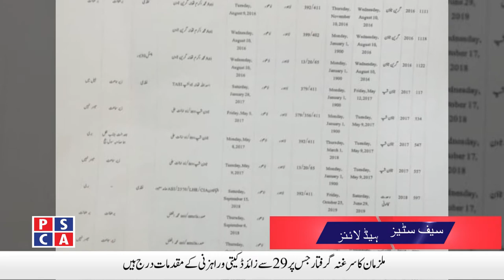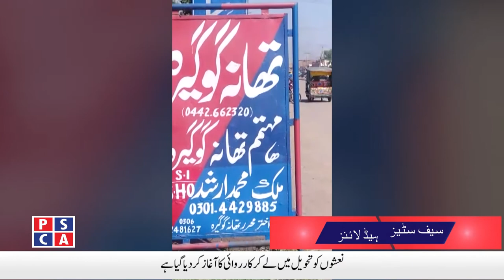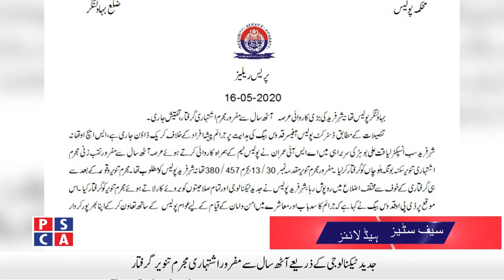Safe City News||PSCA TV||18 May 2020